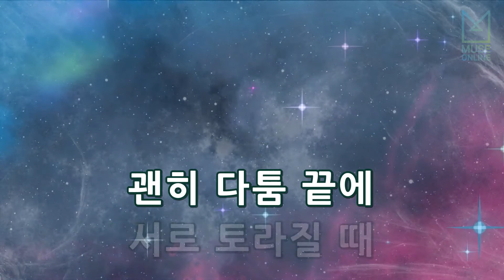[뮤즈온라인] 김동률 - 욕심쟁이 (Feat.이소은)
김동률 - 욕심쟁이 (Feat.이소은)

작사 : 김동률
작곡 : 김동률